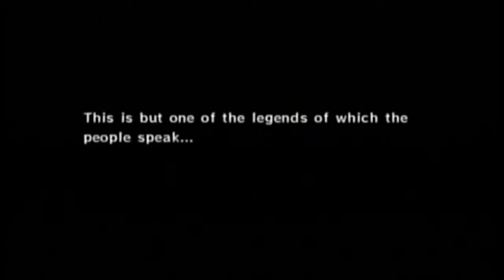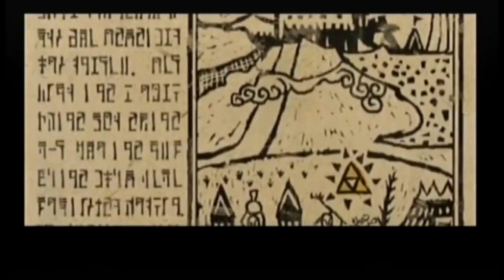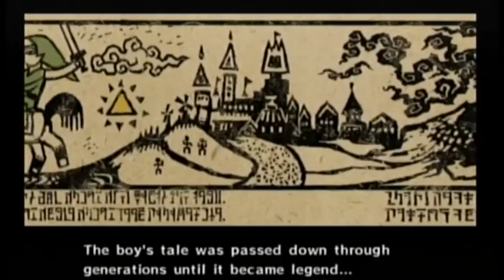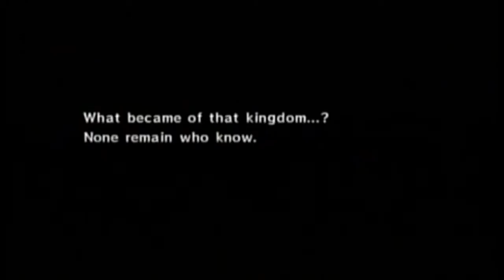Legend of Zelda Wind Waker - Game Scores (part 1)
Hey everyone! We are so happy to finally show you our first episode of our playthrough of the wonderful Legend of Zelda - Wind Waker!

Sorry for the crappy quality, we played the original 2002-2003 version on my GameCube. ^-^;